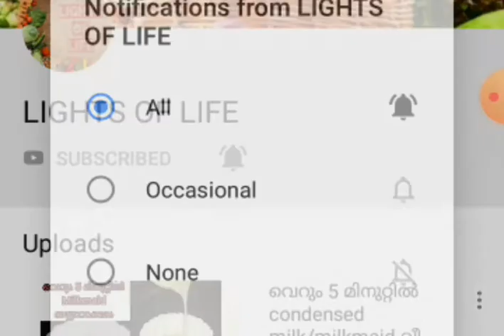ഇപ്പൊഴത്തെ ട്രെൻഡിങ് ആയ Tresleches /3 milk cake വളരെ എളുപ്പത്തിൽ തന്നെ തയ്യാറാക്കാം//Tresleches cake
Hi, welcome to LIGHTS OF LIFE
     This is a recipe of Tresleches or 3 milk cake which is very tasy and make without oven. Ingredients are listed below:
Maida
Baking powder
Baking soda
Salt
Egg
Sugar
Vanilla essence
Sunflower oil
Milk
Condensed milk
Whipping cream